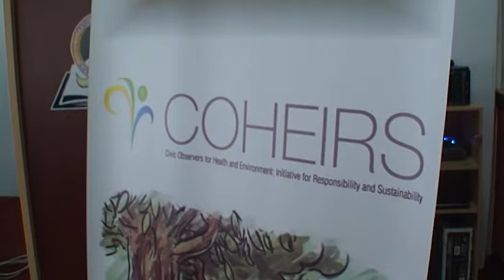Генетски модифицирана храна